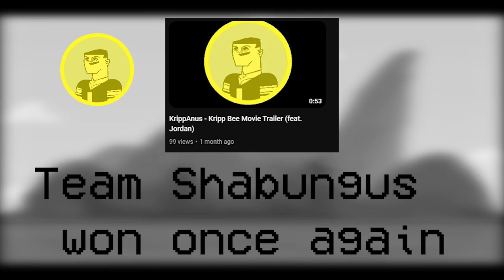Total Drama Real Ones Presents: The KrippAnulous Race Episode 6: Kripp Bee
Kripp 🅱️